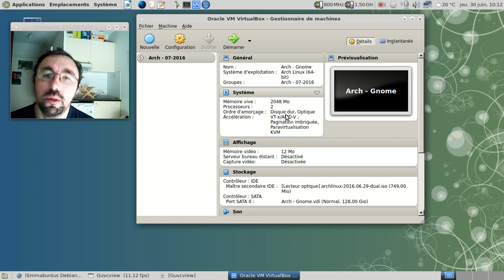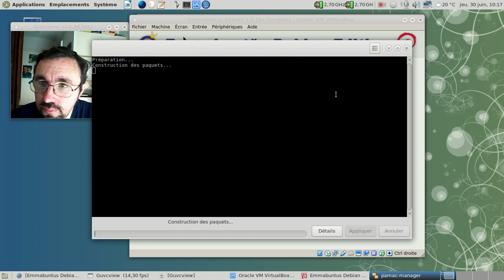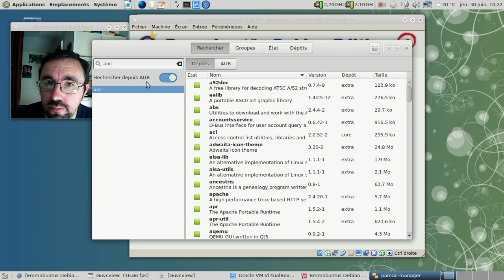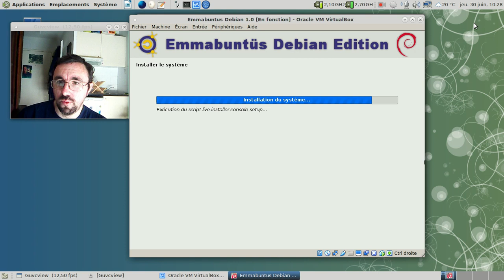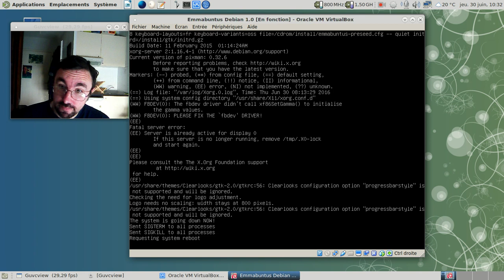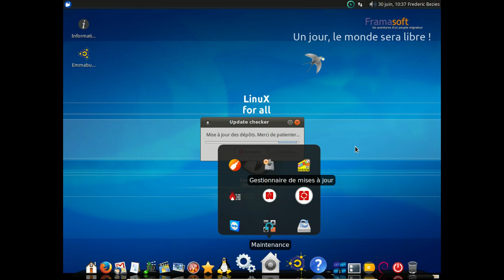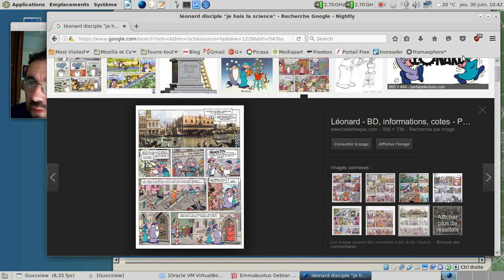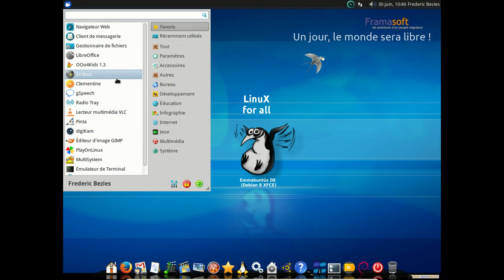Emmabuntüs Debian Edition - deuxième :)